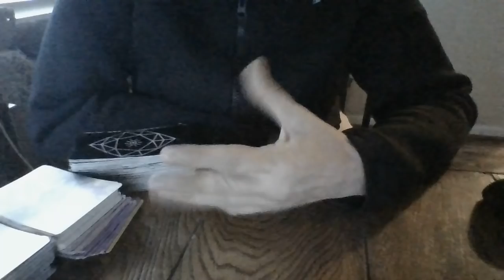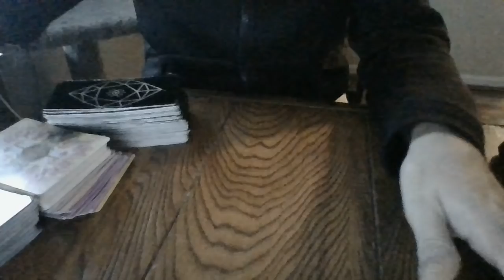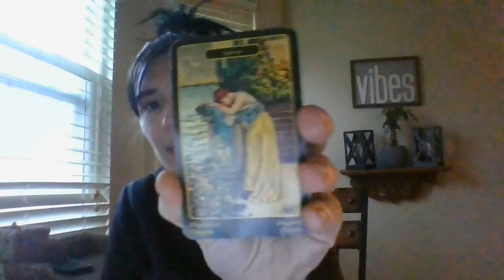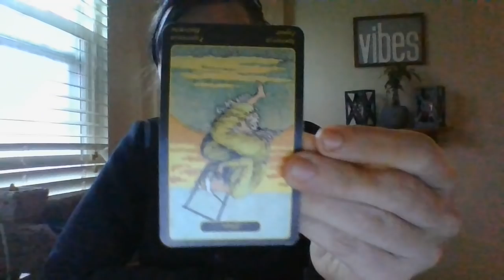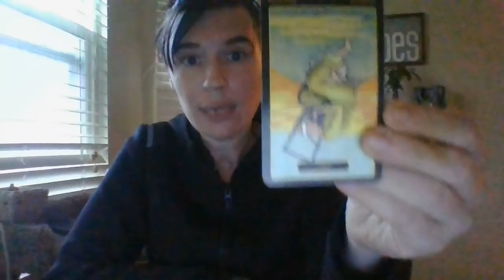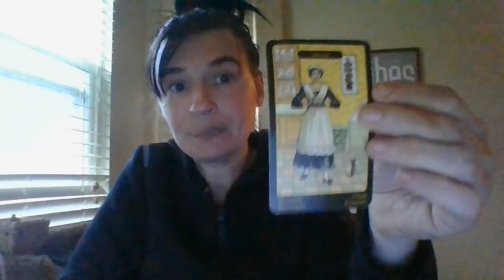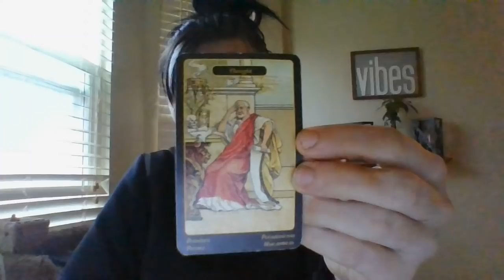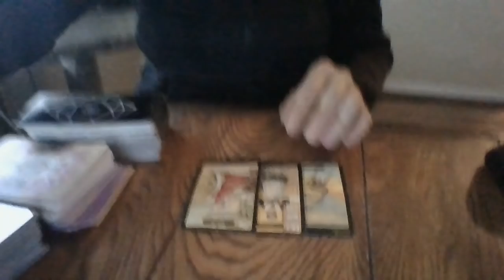DEC 21- A VERY UNETHICAL JUDGE IS ABOUT TO BE EXPOSED! PROSTITUTION RING ABOUT TO BE EXPOSED!! HUGE!